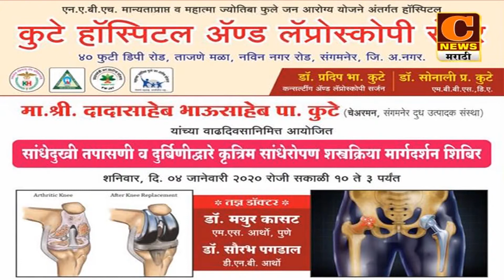Sangamner - The game of Mallika Bhondubaba